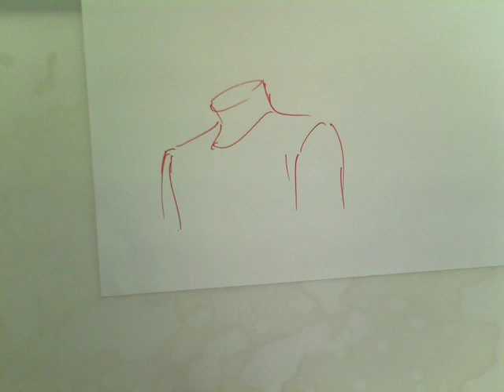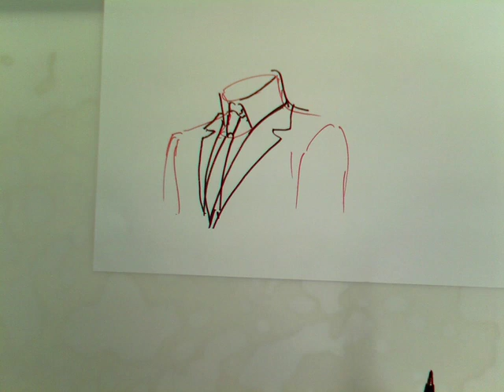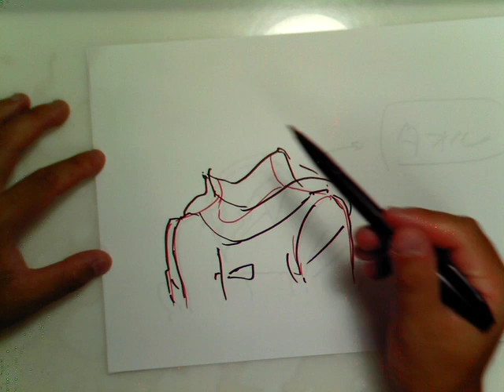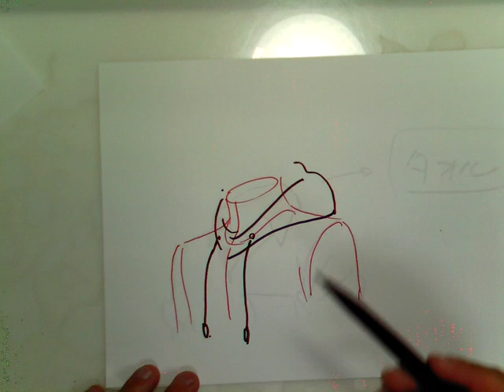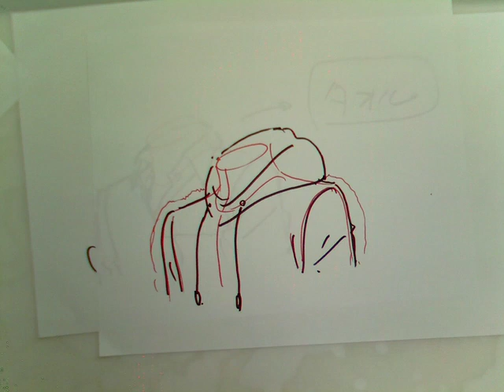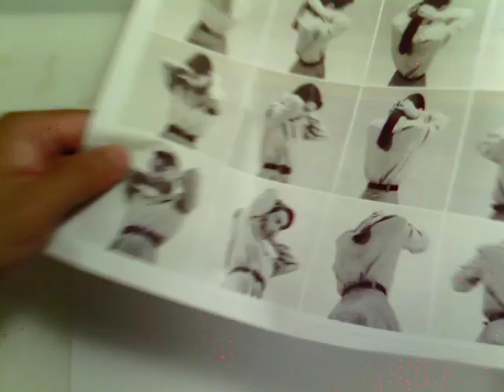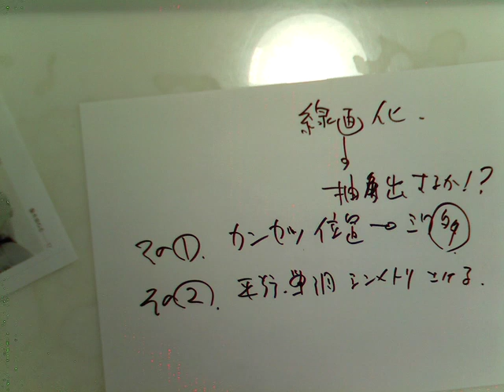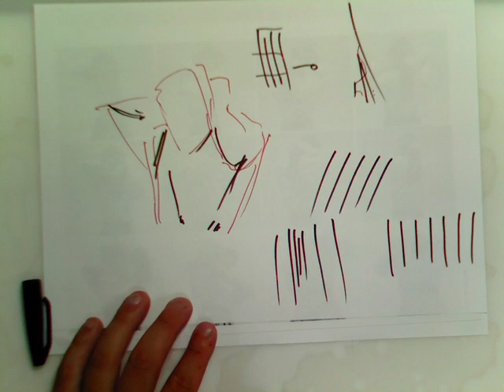着衣デッサン「バストアップ、シワのでき方」